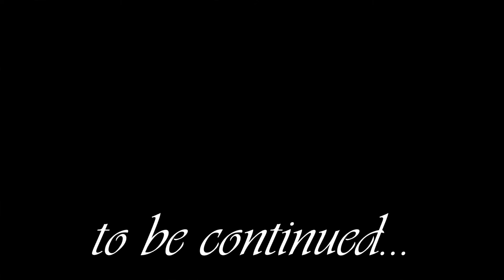Morrowind To Fall Asleep To - Part 018: Marandus And Beyond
Sevaekor leaves Suran and finds some Daedric ruins that he will explore at another time, then continues adventuring in the wilds and in ancestral tombs before finally making it to Punabi for a Mages Guild quest.